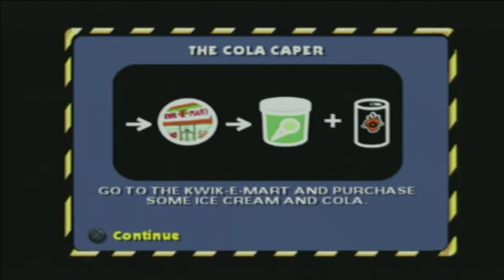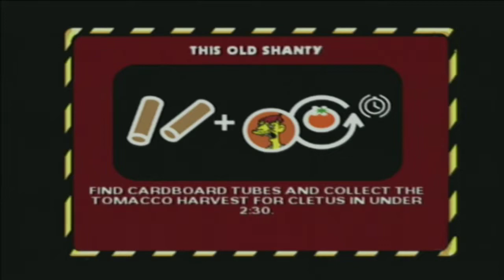Let's Play The Simpsons Hit & Run Part 1: Drivin' Around Town